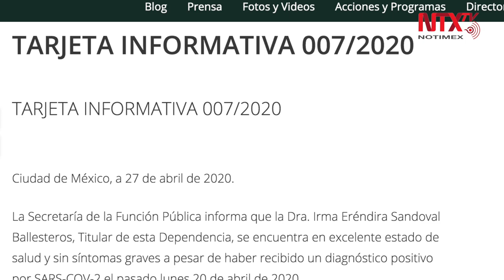Titular de la Función Pública, estable tras dar positivo a SARS-COV-2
Irma Eréndira Sandoval, titular de la Secretaría de la FunciónPública se encuentra estable tras dar positivo a la prueba del coronavirus SARS-COV-2.